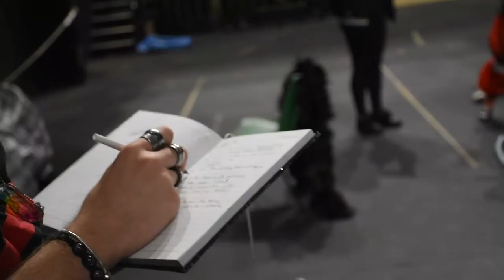Young Actors Company; a short video by an Act Three Member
Act Three member Flora made a video about Young Actors Company. We love it! If you want to join our youth theatre please visit our and drop us a line!